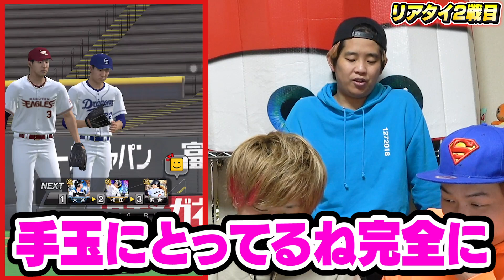【打倒球神】20連勝中のせーぎがリアタイで大記録を打ち立てた!!!!!【プロスピA】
（会員になるとSTBCの試合に特別招待などの特典があるよ）

【豪運の男】引き神りぼんの新オーダーでリアタイを披露!!【プロスピA】

⚾️STBCとは⚾️
STスタジオが運営、プロデュースする野球チームです！
全国制覇を目標に日本一強く、楽しく、かっこいいチームにします！

⚾️試合相手募集中⚾️
👇STBCと練習試合を希望の方は日時等を添えて
     下のメールアドレスまで👇

⭕️応募条件
⭕️9人以上揃っていること
⭕️当日のグランドが確保できている事
  （東京、埼玉もしくは東京よりの神奈川、千葉）

※急なキャンセルをされた場合
次回からお断りさせていただく可能性があります。

⚾️スポンサーも随時募集してますので
興味がある方は下記のメールアドレスまでお願いします！

⚾️お仕事、スポンサー関連の連絡はこちら⚾️